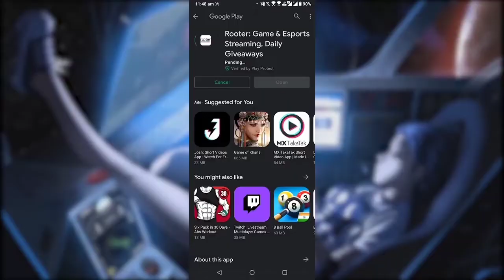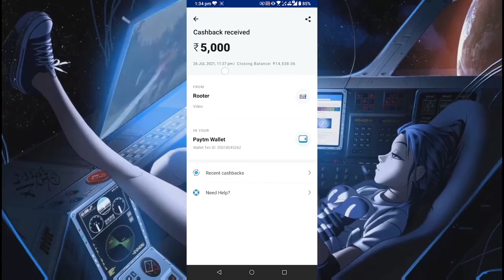Free 200 uc &permanent UMP 45 skin // how to get free uc in bgmi // free uc // free skins